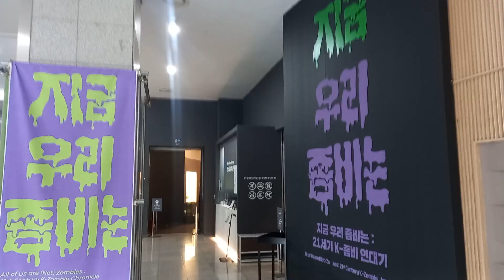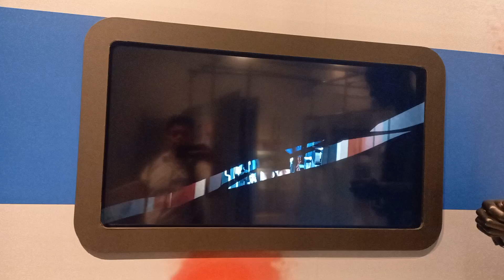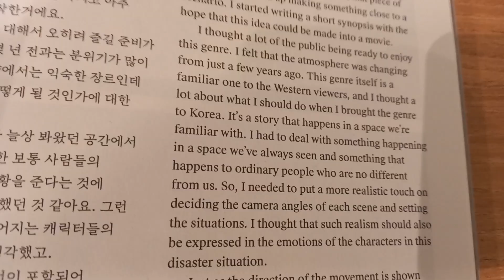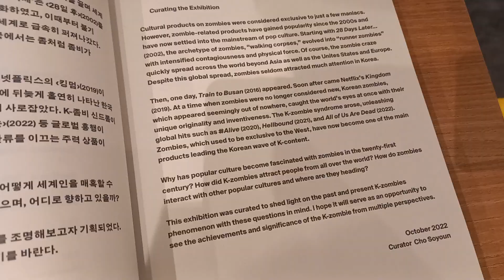Shall I take the Train To Busan 2 see Hori7on's 1st Busking in Korea considering Zombieverse is on??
from Hori7on X:

230812(토) 부산 버스킹 안내

- 일시 : 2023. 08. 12 (토) 3PM
- 장소 : 부산 밀락더마켓